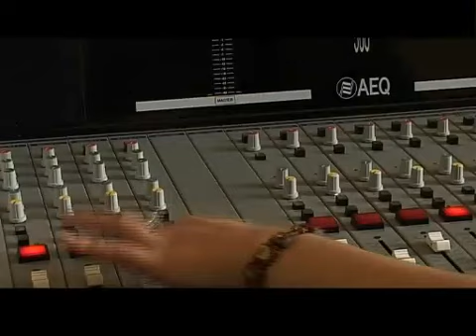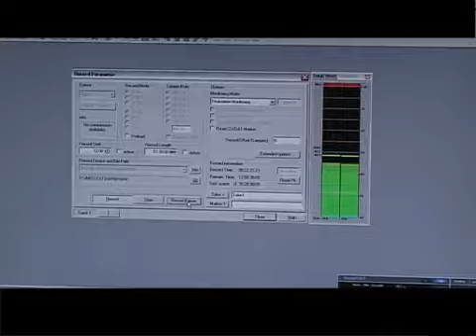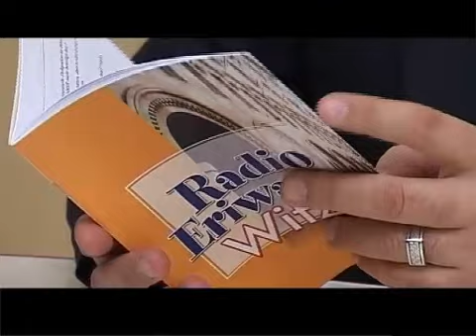The Public Radio of Armenia is 85 part 1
The Public Radio of Armenia is 85, Interview with Armen Amiryan